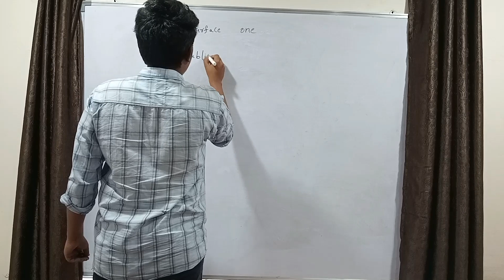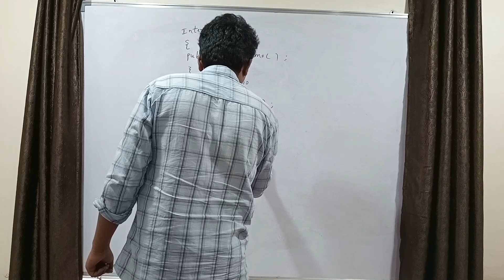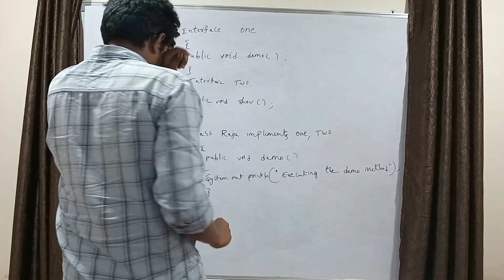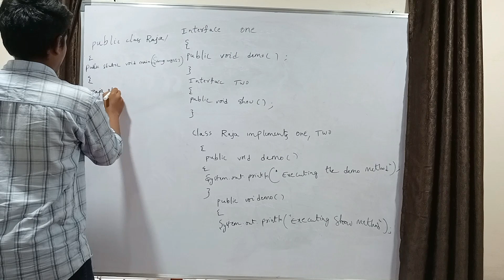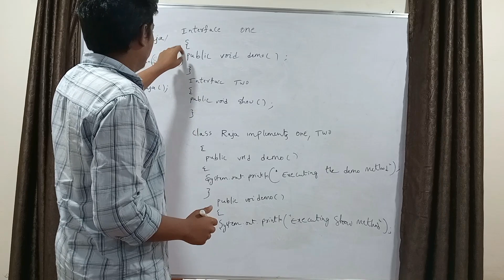Fresher Mock Interview Java | Core Java - Beginner level | Java Interview Questions & Answers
Hello Everyone This video is useful for interview preparation of Core Java for freshers:
In SP Global Solution We are Providing Training and Placement.